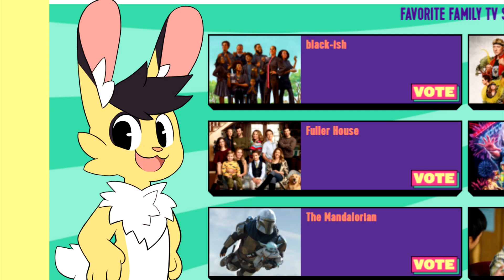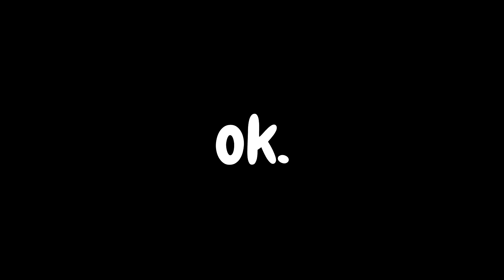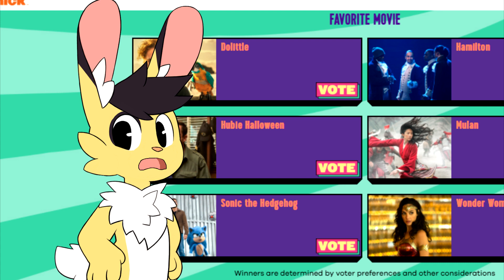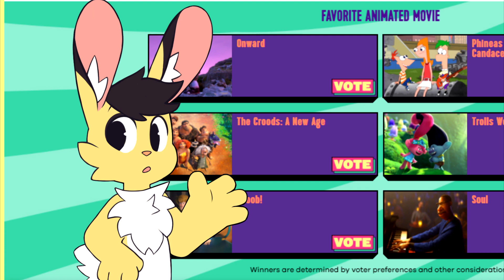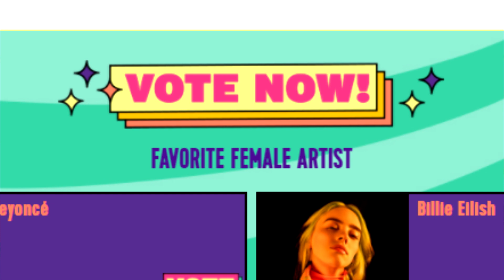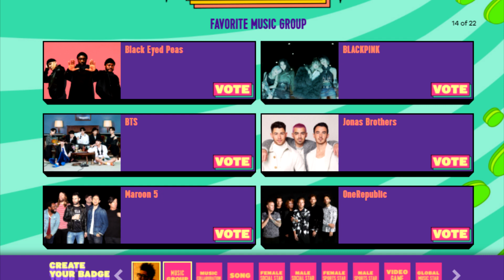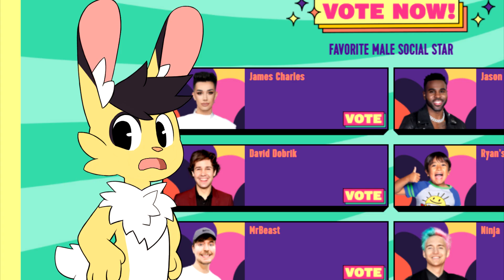KIDS CHOICE AWARDS 2021 NOMINEES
It's been a while since I've made a video like this. Today, we look at most of the nominations for the 2021 KCA's! Some of the decisions are certainly interesting X3